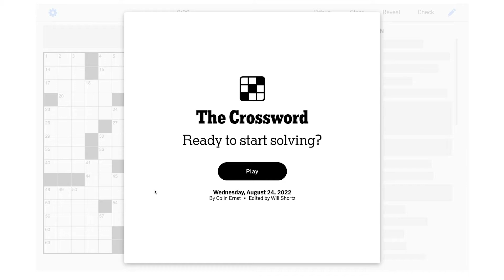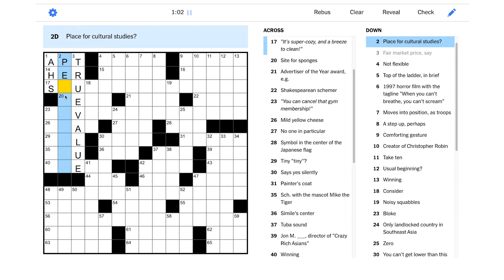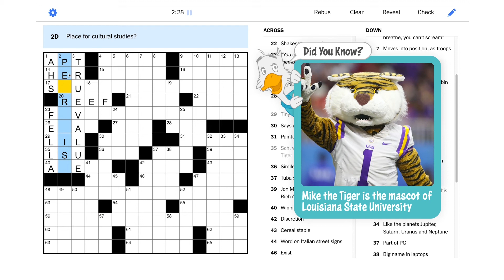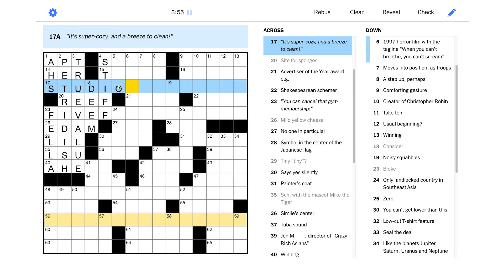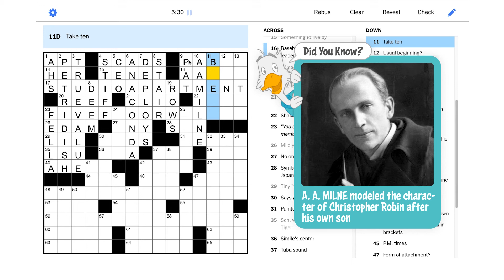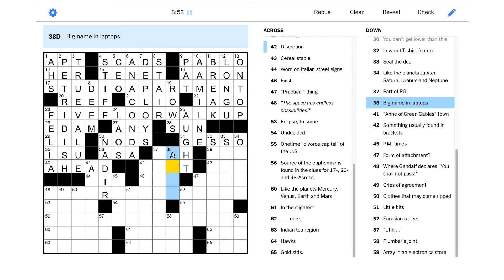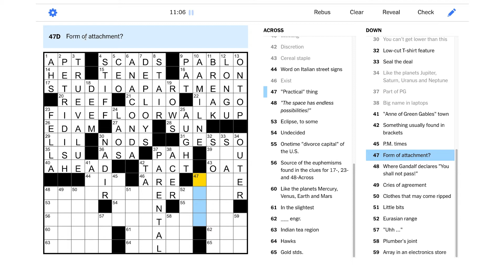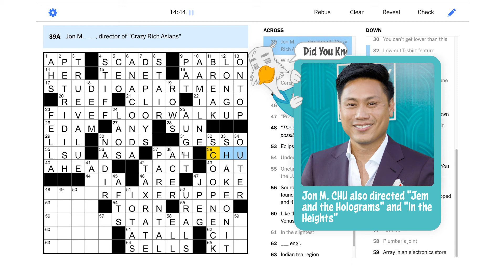Solve With Me: The New York Times Crossword - Wednesday, August 24, 2022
This charming Wednesday NYT puzzle has lots of potential!

This is the New York Times crossword for Wednesday, August 24, 2022 by Colin Ernst - Edited by Will Shortz.